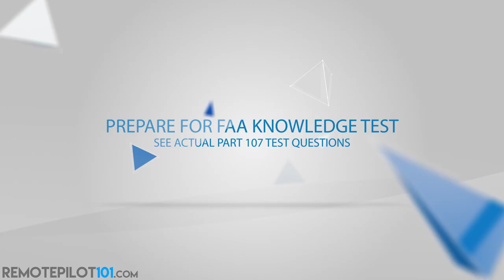New Army Drone System - Remote Pilot 101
In today's video, I will discuss how the military is working to create a new system in the drone industry.